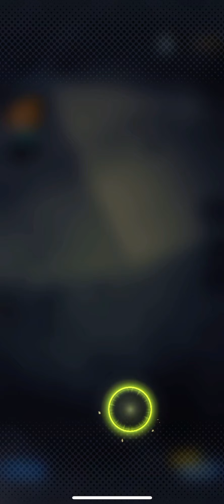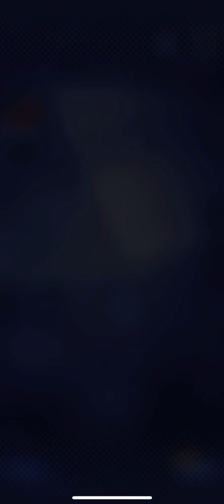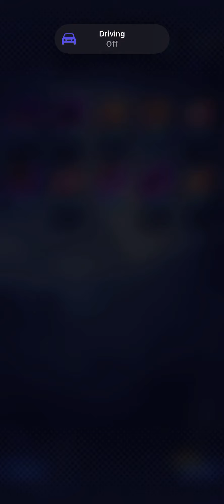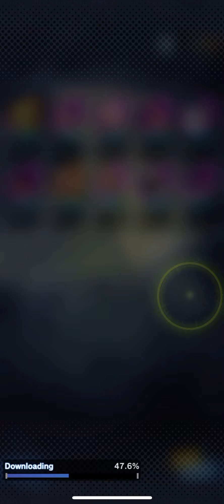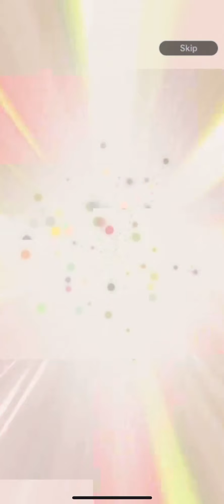This legends summons are making me cry